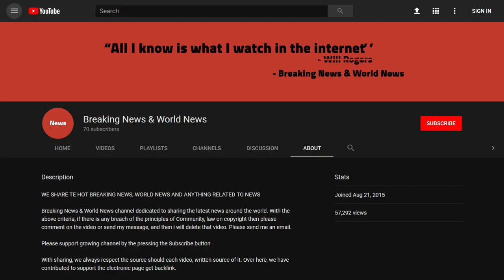BREAKING! Cristiano Ronaldo's Portugal knocked out of World Cup by Uruguay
Source DONT' FORGET TO SUBSCIBE TO OUR CHANNEL Follow Al Jazeera's coverage of the World Cup 2018 here.